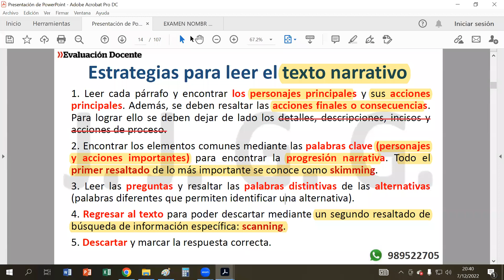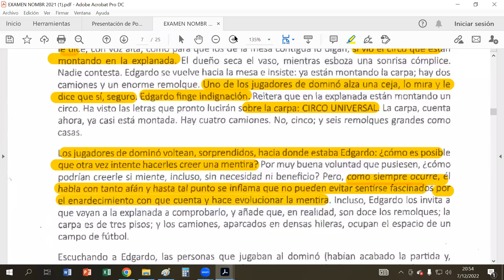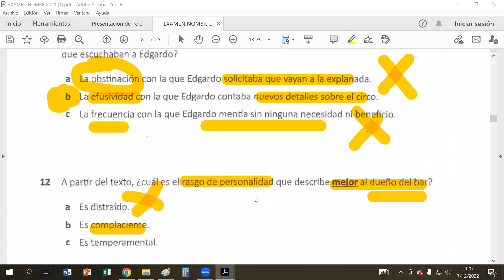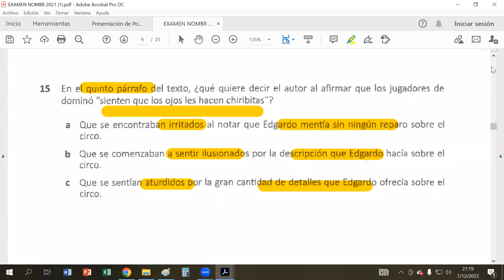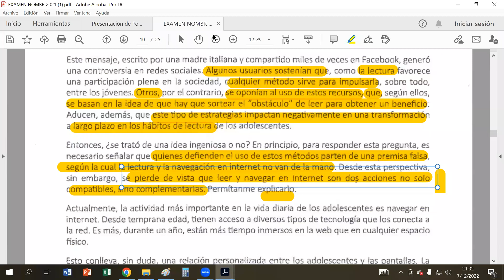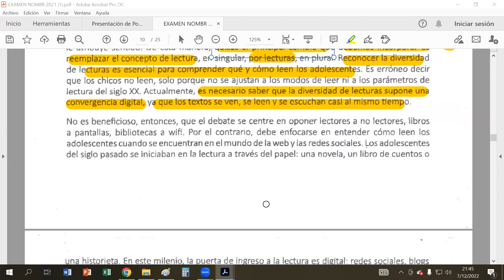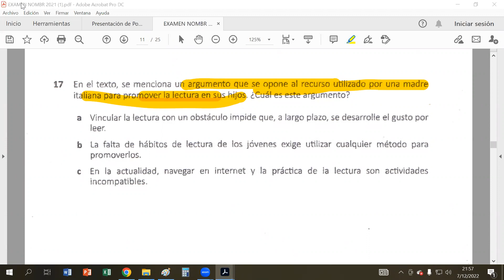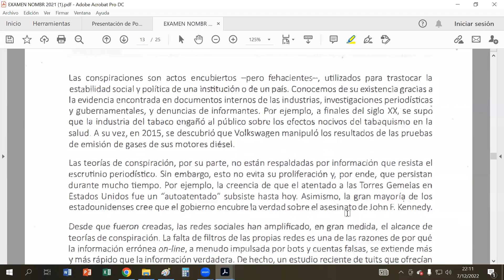Examen de Nombramiento 2021 preguntas 11 al 20 (Comprensión lectora)